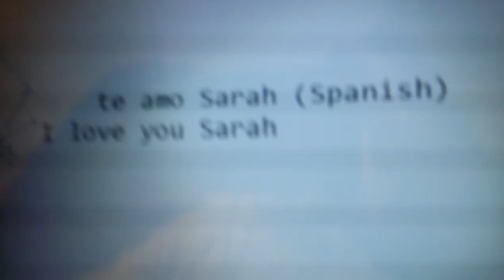faith in spanish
Fe
No puedo entender
este mundo como es,
que uno puede odiar
herir y traicionar ¿ Por Que ?

Como puede ser
que haya gente que pueda matar
por diferencia de opinión,
por tierra o por religión, no se.

Oh no miranos
dónde esta nuestro corazón
oye mi canción
ya no mas sangre, gritalo.

Fe!
Dame fe.
Dame alas.
Dame fuerza
para sobrevivir,

Cómo puede ser
que haya tanta destrucción,
en vez de resolver
les enferma todo el poder.

Esto que declaro
Hay que amarnos como hermanos,
Tenemos el valor, para darnos más amor
lo sé, yo lo sé.

Oh no, miranos
oye mi canción
ya no más sangre, grítalo.

Fe!
Dame fe.
Dame alas.
Dame fuerza
para sobrevivir,

El mundo puede cambiar
sólo hay que intentarlo,
No hay que odiar, hay que amar.
Hay que intentar, hay que intentar.
No hay que perder la fe.

Dame fe.
(Dame fe, dame fe yea)
Dame alas.
(Dame dame, dame dame oh)
Dame fuerza
para sobrevivir,
(para sobrevivir, para sobrevivir yea)

Dame fe,
Dame alas,
(Dame alas, dame alas)
Dame fuerza
para sobrevivir,

te amo Sarah (Spanish)
            I love you Sarah

Faith

I cannot understand
The world the way it is
That someone can hate
? and betray, why?

That there are people who can kill
because of another opinion
for land or for religion, I don't know

Oh, no, look at us
Where our heart is
Listen to my song
No more blood, scream it

Give me faith, give me wings
Give me strength
To survive

That there's so much destruction
Instead of solving
All the power makes them sick

To make it clear
We have to love us like brothers
We're worth giving us more love
I know, I already know

No more blood, scream

Give me strength
To survive

The world can change
We just have to try
We don't have to hate, we have to love
We have to try, we have to try
We mustn't lose faith

Give me strength
To survive

Give me strength
To survive